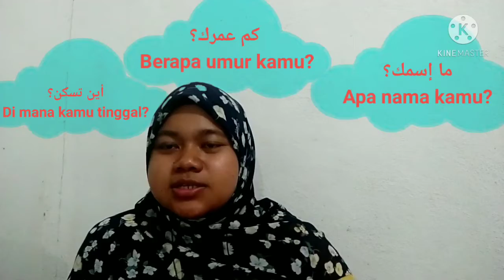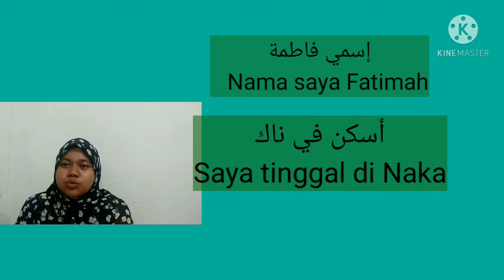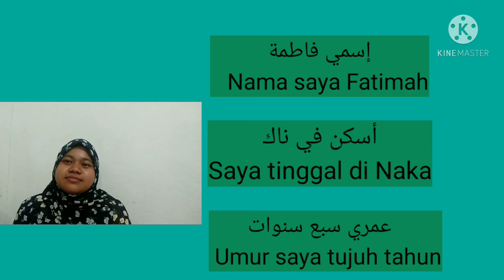PdPR Bahasa Arab Tahun 1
kelas bahasa arab (sesi pengenalan)

Sekolah: SRITI Nurul Hidayah
Tahun: 1 Ibnu Khaldun
Waktu: 12:00 tengahari
Hari/Tarikh: Selasa / 26 Jan 2021